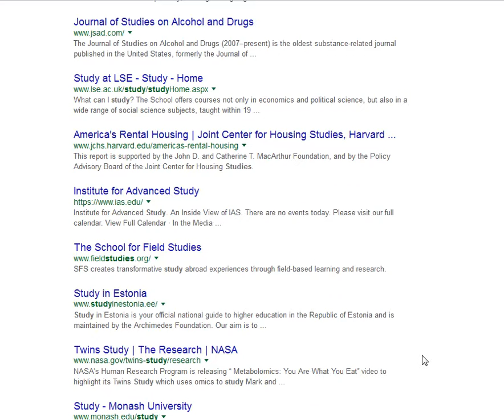mesothelioma law suit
best mesothelioma lawyers mesothelioma law firm,mesothelioma lawyer directory,houston mesothelioma lawyer,best mesothelioma lawyer,
top mesothelioma lawyers,mesothelioma attorney,mesothelioma attorneys,mesothelioma trial attorney,
navy mesothelioma,mesothelioma legal advice,mesothelioma,mesothelioma law suit,mesothelioma law firms,
masters degree program online,schools with online masters programs,masters degree program,online university degrees,
online university degree,bachelor degree online,online bachelor degrees,online bachelors degrees,online bachelor degree,bachelor degrees online,
bachelors degree online,bachelors degrees online,bachelor online degree,nline bachelors,online bachelors degree in education,
bachelor degree in education online,online college bachelor degree,online bachelors degree education,
online education bachelor degrees,nline bachelor degree in education,universities that offer online bachelor degrees,
compare car insurance,car insurance compare,compare insurance quotes,ompare health insurance,compare home insurance

compare car insurance quotes,compare auto insurance,compare insurance rates,company insurance,auto insurance compare

joint life insurance,permanent life insurance,life insurance for seniors,family life insurance,guaranteed life insurance

auto insurance online quotes,compare auto insurance quote,free online auto insurance quotes,multiple auto insurance quotes